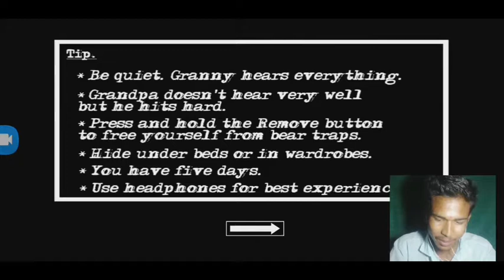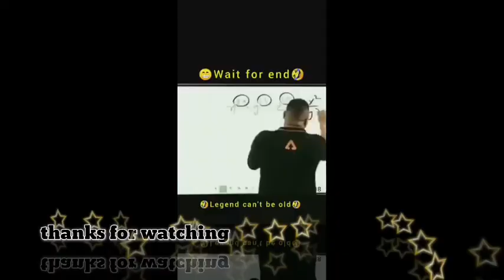MOST TRENDING GAME , HORROR GAME GRANNY ALL MOST COMPLET IN FIRST TIME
op game play in granny game

first time all most complet the game

do like

comments